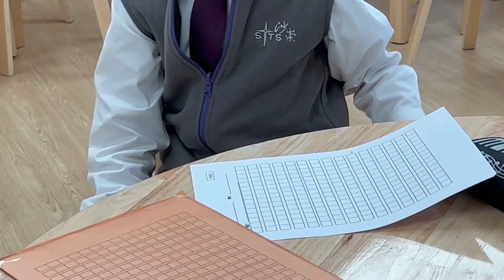《有志者⋯》｜第七屆亞洲陶笛節｜生命禮讚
香港兒童陶笛樂團尚有好些同樣心懷夢想，希望高飛到日本參加國際交流活動的少年少女，他們能實現願望嗎？